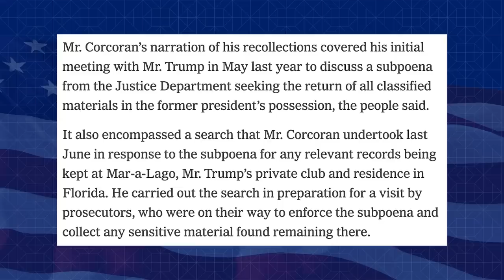Trump Lawyers Gave COMPLETE ROADMAP of Crimes to Prosecutors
MeidasTouch host Ben Meiselas reports on more information that has been learned about the notes of Donald Trump’s lawyer Evan Corcoran which we now are learning include detailed audio recordings Evan Corcoran made on his iPhone about interactions with Donald Trump.